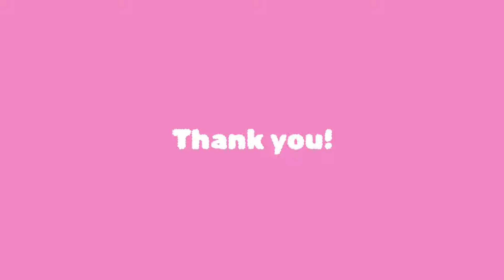Sheriff Labrador - Don't Play With Ants - Drawing Meme | Sheriff Labrador Police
Sheriff labrador don't play with ants drawing meme